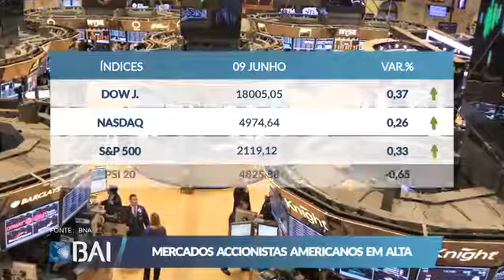Mercados ao Minuto 09-06